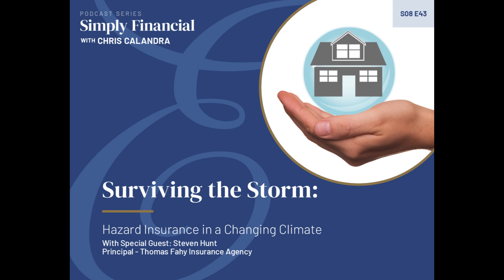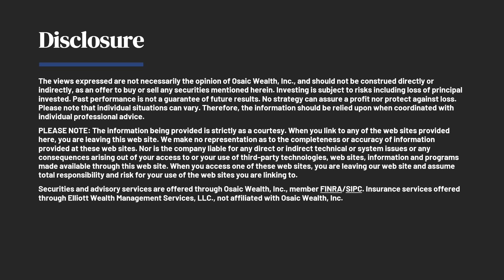Surviving the Storm Hazard Insurance in a Changing Climate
In Lieu of the hurricanes that harmed the southern US here in 2024, property & hazard insurance has become a very relevant & serious topic. Listen to this interview with Steven Hunt, Principal of Thomas Fahy Insurance Agency, on what is going on in the insurance market.

The views expressed are not necessarily the opinion of Osaic Wealth, Inc., and should not be construed directly or indirectly, as an offer to buy or sell any securities mentioned herein. Investing is subject to risks including loss of principal invested. Past performance is not a guarantee of future results. No strategy can assure a profit nor protect against loss. Please note that individual situations can vary. Therefore, the information should be relied upon when coordinated with individual professional advice.